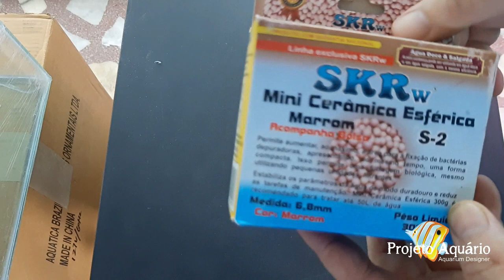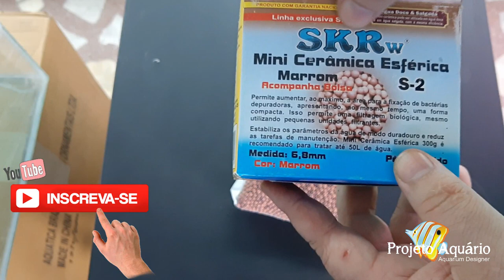Mini cerâmica SKR S-2 montagem de filtro com reforço biológico.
Descrição
Cerâmica SKRw Esfera Mini S-2 6,8mm Marrom - 300g Sua porosidade prolifera as bactérias necessárias para o cultivo do seu aquário.  A Cerâmica mini branca possuí 1,8mm de diâmetro, proporcionando uma experiência diferenciada pro seu aquário.  Modo de usar: • Colocar dentro do sistema de filtragem de modo que a maior quantidade de água possível passe pela cerâmica.